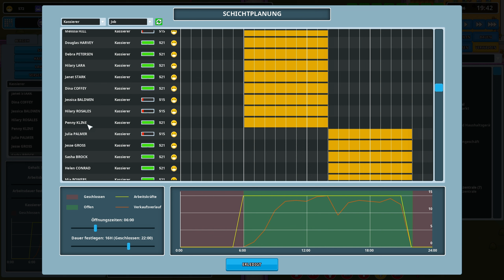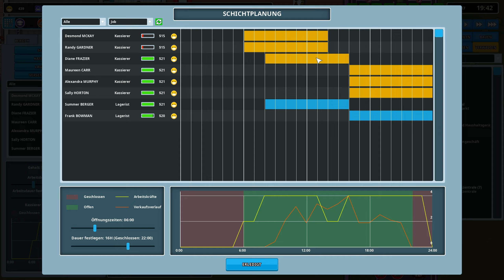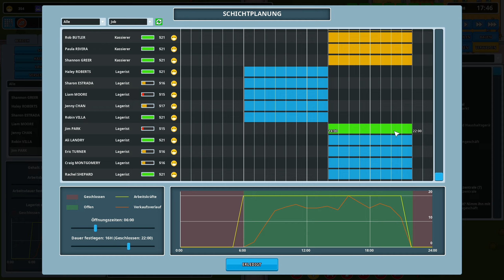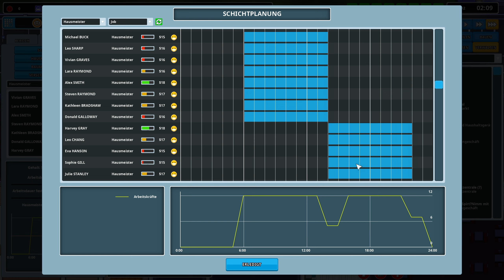Another Brick in the Mall: #024 🛒 Im Supermarkt ist die Hölle los